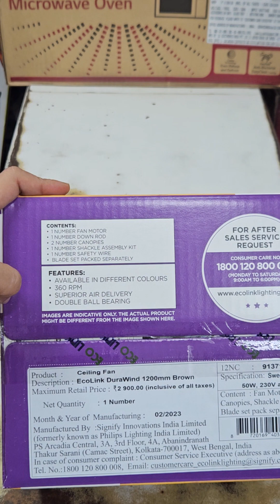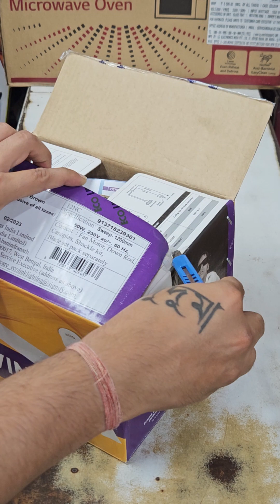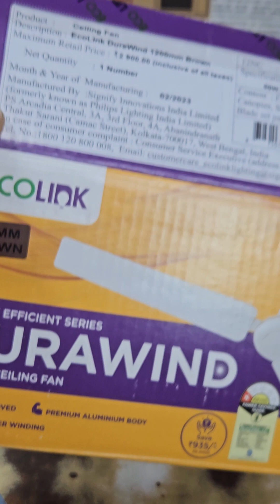ECOLINK CEILING FAN (NEW & BEST FAN ) # 360 RPM 50 WATT unboxing review #2024 #2025